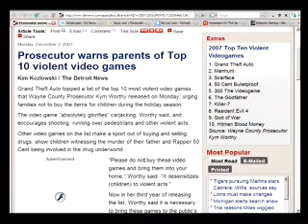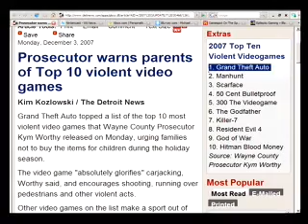Tuesday - Part 2 - Episode #142